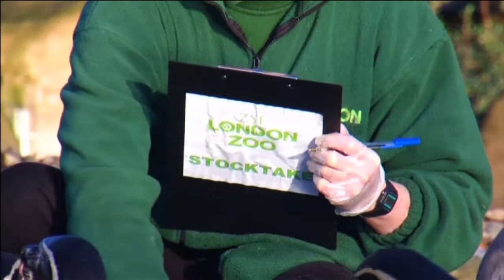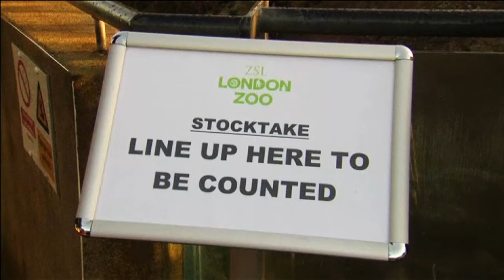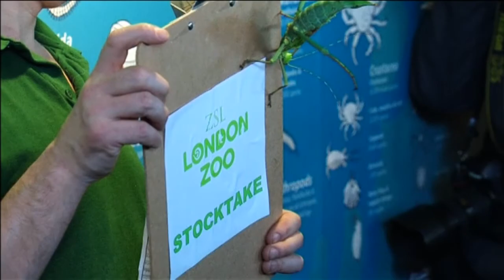UK LONDON ZOO STOCKTAKE